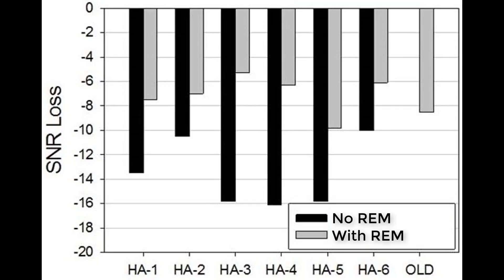5 WORST Excuses to NOT use Real Ear Measurement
5 WORST Excuses to NOT use Real Ear Measurement. Dr. Cliff Olson, Audiologist and founder of Applied Hearing Solutions in Anthem Arizona, discusses 5 of the worst excuses he has ever heard for not using Real Ear Measurement while programming hearing aids.

Like most industries, in the hearing care world we have something called Best Practices.

Best Practices are essentially a set of guidelines that are developed by reviewing Evidence Based Research.  This removes personal opinion from determining what the most effective forms of treatment are.

Yet no matter how much research there is surrounding a topic, and there is a TON surrounding Real Ear Measurement, I constantly receive emails from individuals who ask me if the Excuse their Hearing Care provider gives for not doing them make any sense.

That is why I created a list of 5 of the WORST excuses for not doing Real Ear Measures in this video:

Bad Excuse #1. New hearing aids are so advanced that they can self-calibrate to your hearing loss.
If you truly believe that a hearing aid self-calibration could perfectly fit your hearing loss, then why would you need a hearing care provider at all?  The truth is, even hearing aid manufacturers themselves advise providers to perform Real Ear Measurement.  They request this because they know more hearing aids are returned for refunds when these measurements are not performed.

Bad Excuse #2. Real Ear Measurement is only for complex cases of hearing loss.
Yes, some hearing losses are more complex than others.  However, all hearing losses have a prescription that must be met.  Does a surgeon only wash his/her hands before "complex" surgeries?  No, they wash their hands for all surgeries because best practices indicate that they should.  Complex or not, the only way to ensure that your hearing loss prescription is being met is to perform Real Ear Measurement.

Bad Excuse #3. Real Ear Measurement can't be used in cases of Single Sided Deafness (SSD).
When you have SSD, some of your treatment options included CROS and BiCROS.  This is when sound is taken from your deaf side and sent to your better hearing ear.  This helps to overcome headshadow effects.  It is comical to think that you wouldn't need to verify if the headshadow effect has been compensated for and if a prescription for hearing loss in the better ear has been met.

Bad Excuse #4. Real Ear Measurements don't provide any additional benefit over not using them.
Yes, in some cases default programming of hearing aids will provide some hearing benefit.  However, research study after research study indicate that performing Real Ear Measurement provides consistently better outcomes than not performing them. In a study be Levitt and Flexor (2012), the performance of seven hearing aids were compared with using REMs and without using REMs in a background noise.  In every device, the performance in background noise was better when Real Ear Measurement was used.  Even the Old Analog hearing aid programmed using REMs outperformed all of the Premium Digital hearing aids that did not have these measurements performed on them.

Bad excuse #5. Real Ear Measurements are not repeatable.
This is probably the worst excuse of them all.  The claim is that from measurement to measurement, you will get different results.  However, any Real Ear equipment that has been properly calibrated is designed to function within a specific +/- range of repeatability.  They even have reference microphones to ensure that the sound coming out of the loudspeaker is at the correct level throughout the measurement.  Just to be clear, there is no test in the history of the world that doesn't have at least some variability.  The question is, does it fall within the pre-determined realm of acceptability?  With Real Ear Measurement, the answer is YES!

Ultimately, I find it sad that some hearing care providers feel the need to fabricate excuses as to why they don't feel the need to perform Real Ear Measurement.  After all, it is no secret that Best Practice guidelines indicate that REMs are the Gold standard for hearing aid verification.  So the next time a hearing care provider gives you a bogus reason not to verify your hearing aid programming, just politely tell them that you will be finding another hearing care provider who does.